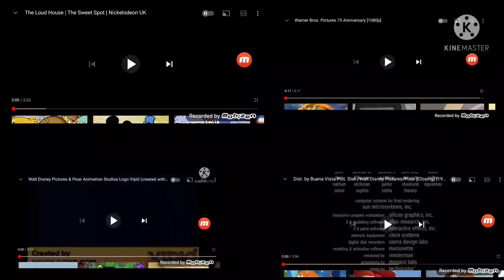annoying goose 3